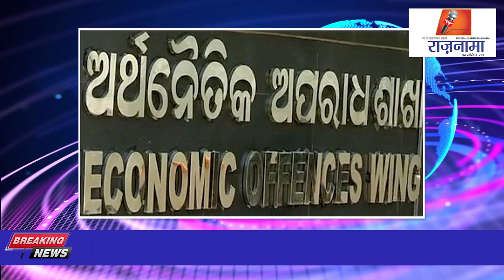anchorpriya 1000 करोड़ के पोंजी स्कैम में आया गोविंदा का नाम